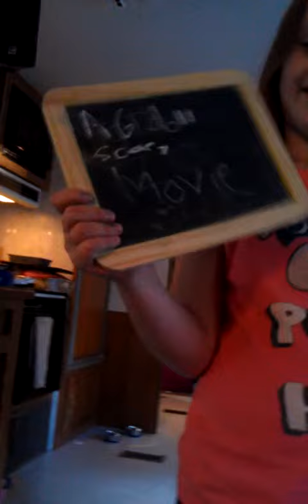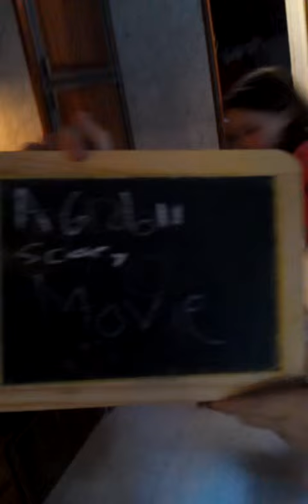Ag scary video